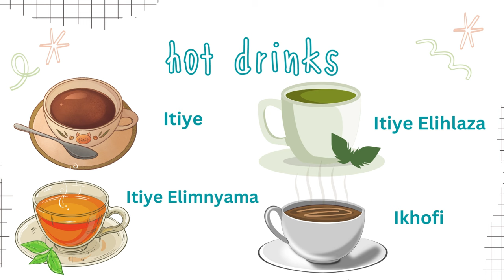FGS- Nan Hua present to you Chinese to Isizulu language in an easy way to learn and communicate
learn Chinese and African culture&arts. Through our teaching course(drum/performance/Mandarin Chinese...), you can find the stepping stone for getting into the arts field and achieved your dream as a performer and get more opportunity of your life .
視頻主要致力於中華及非洲藝術及文化的學習和表演。通過中華鼓藝,藝術表演,中文,南非語之教學，為更多非洲及世界青年,孩童搭建学习和成长的平台，為其鑄造成就文化及藝術表演者的夢想階梯。